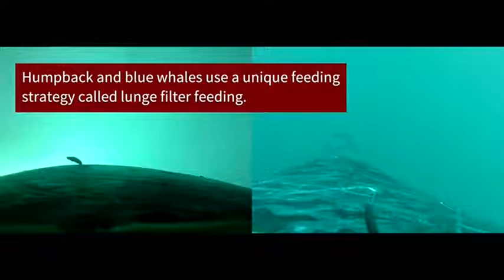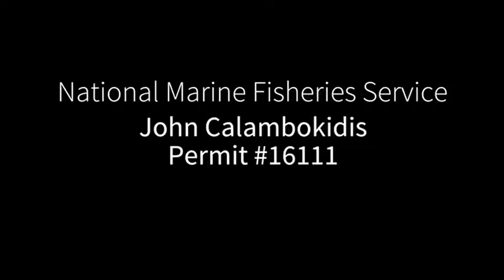Incredible 'whalecam' footage shows life under the waves as humpbacks go hunting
The amazing ocean giants appear to vary their hunting tactics depending on their prey, whether it is fast swimming herring and anchovy or krill which just drifts through the water.